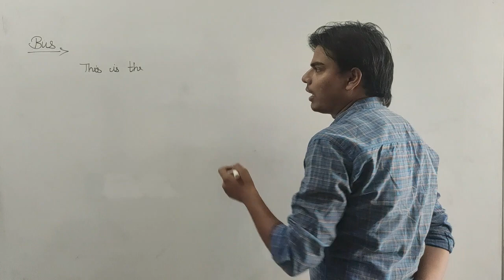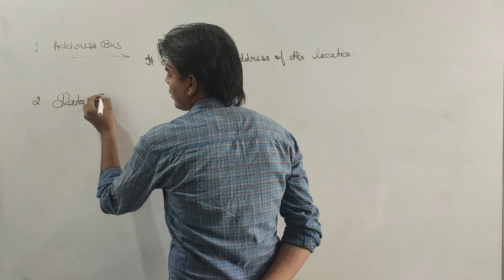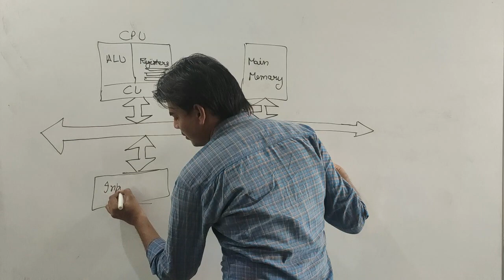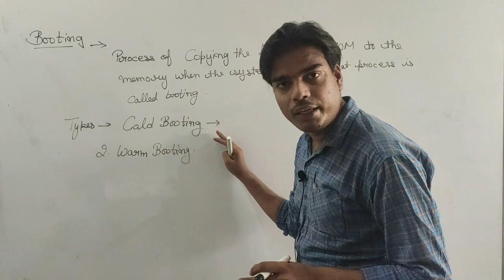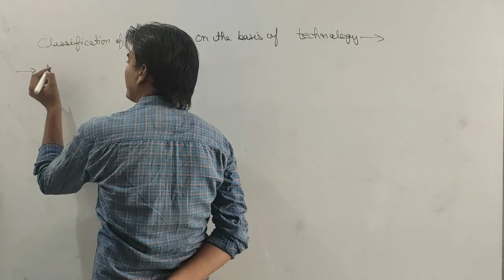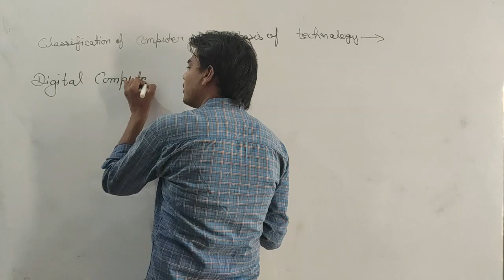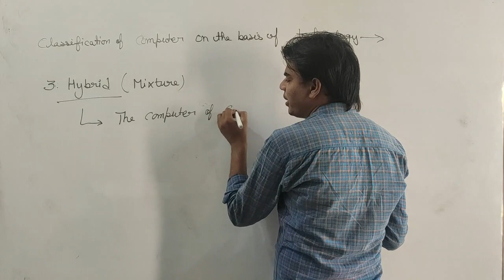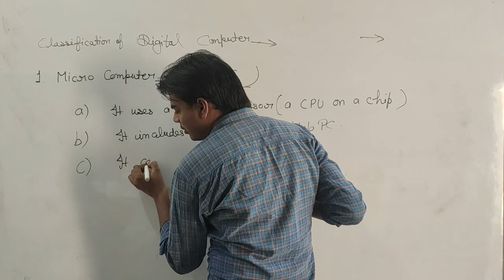Class-3| Types of Bus| Booting| Classification of Computer| Computer by Naveen Sir | Edoor Computer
Detailed Course of Computer For Competition Exam for  Delhi Police ,HSSC (Patwari Gram-Sachive, Tehsildar, Election Kanongo , IBPS, RRB-NTPC, EPFO etc

Topic Covered In this Lecture are :-

*BUS 00.00 min
1.Address Bus 03.33 min
2.Data Bus 04.24 min
3.Control Bus 04.57 min
4.Interconnection among all buses 06.20 min

*BOOTING 9.20 min
1.Cold Booting 13.00 min
2.Worm Booting 13.45 min

*CLASSIFICATION OF COMPUTER ON THE BASIS OF TECHNOLOGY -- 15.00 min
1.Analog Computer 16.15 min
2.Digital Computer 19.00 min
3-Hybrid Computer 22.25 min

*Classification of Digital Computer 25.15 min
1.Micro Computer 25.38 min